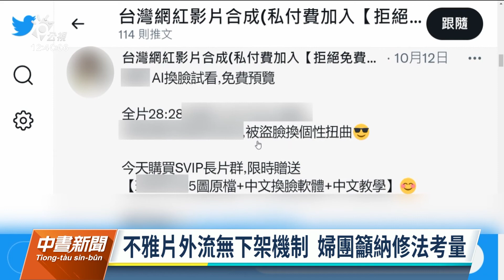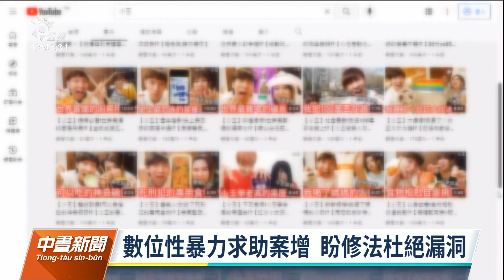數位性暴力求助案7年655件 婦女救援基金會：修法草案應加入影像下架機制｜20220428 公視中晝新聞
行政院日前通過和性暴力犯罪防制相關的修正案，但面對數位性暴力頻傳，婦女團體認為，針對被害人私密影像外流，草案中沒有及時下架機制，等於影像在網路上，還是持續散佈。